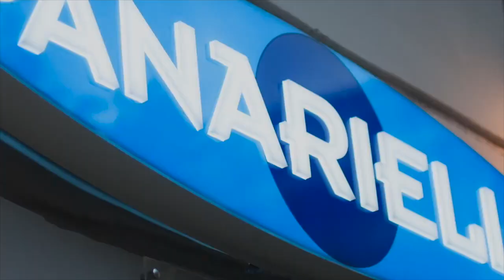Luca Germoni | intervista ufficiale | 5-2-20